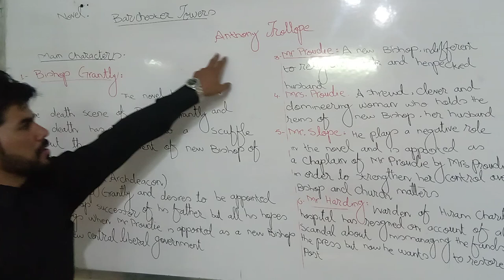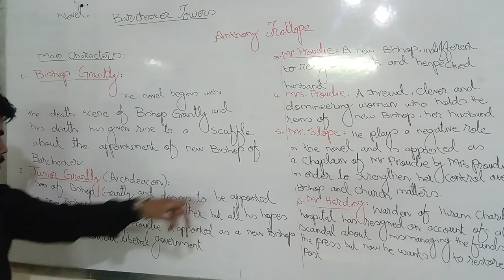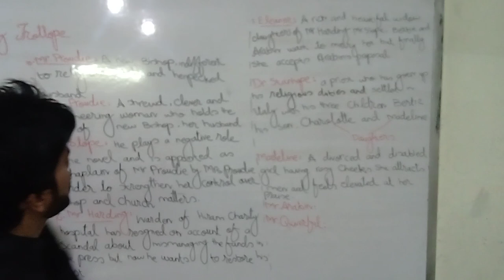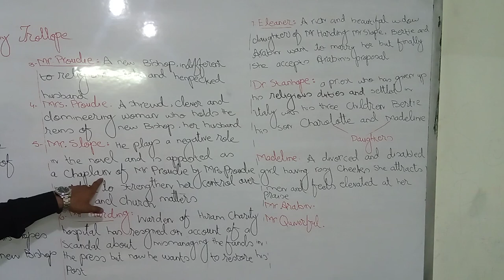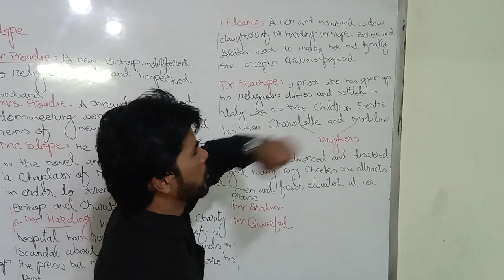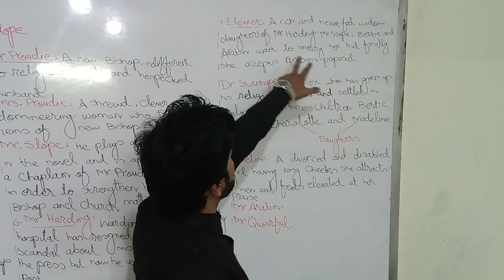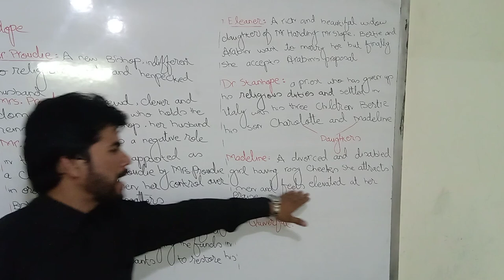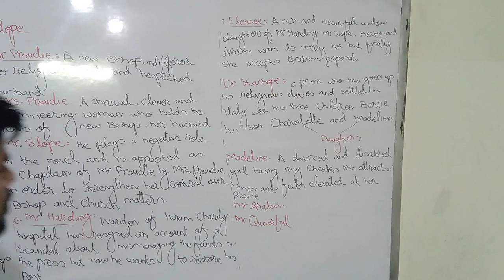Introduction to Novel "Barchester Towers" by Prof. Kashif Ali Shafique from Stars College of Arts Sh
1st Lecture. M.A English Part1